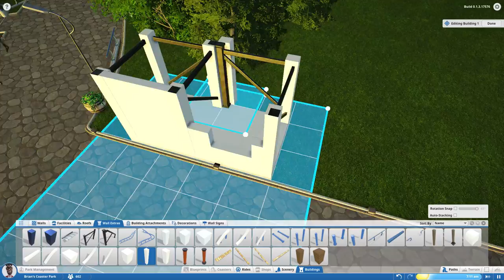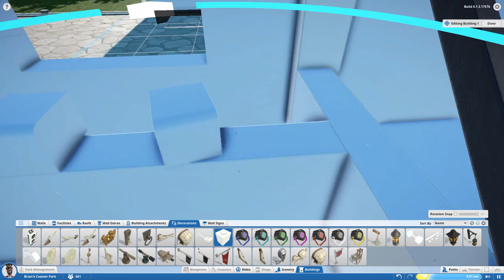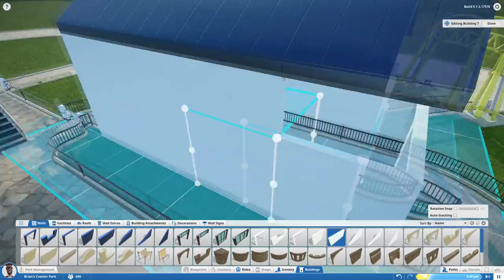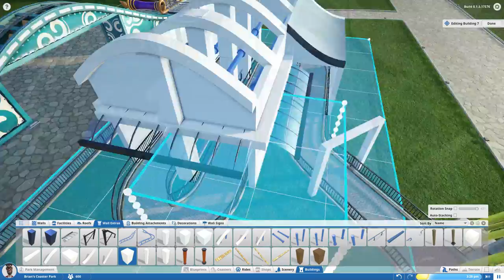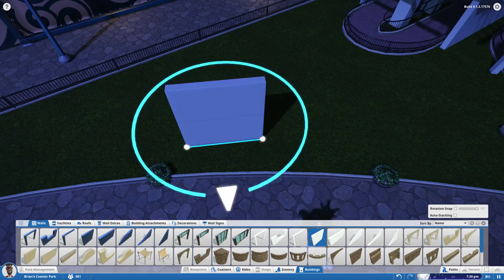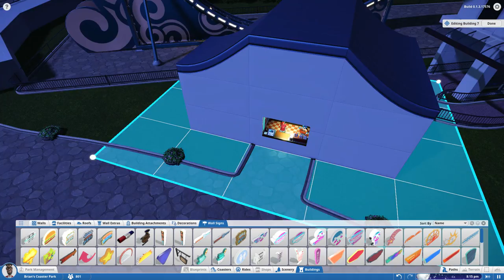Planet Coaster: Building Prestige Heights #6 - ThrillZone Emerges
Welcome to the series!

During this episode the ThrillZone area is expanded! New ride and buildings!

In this video series I build a theme park in the new game called Planet Coaster.